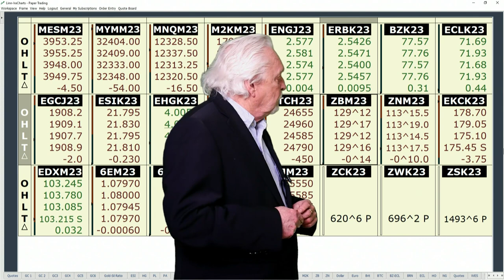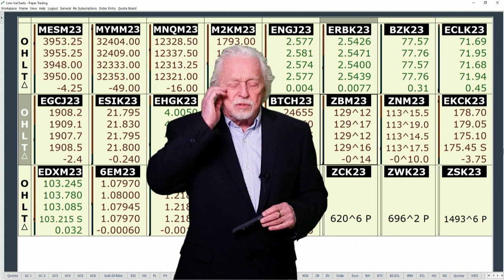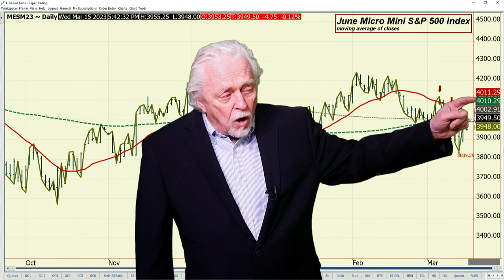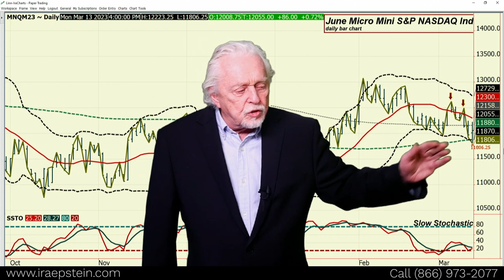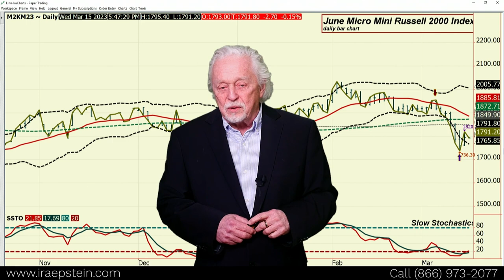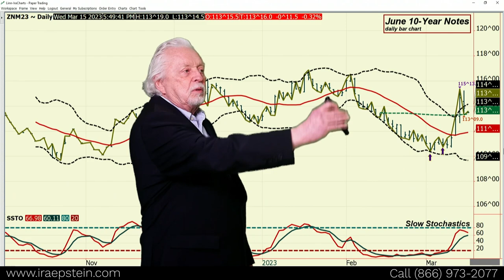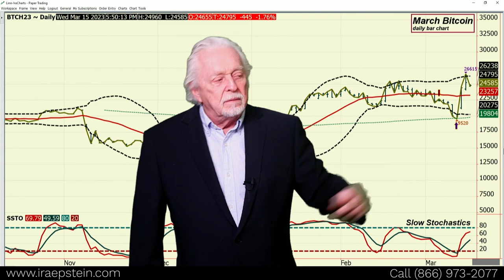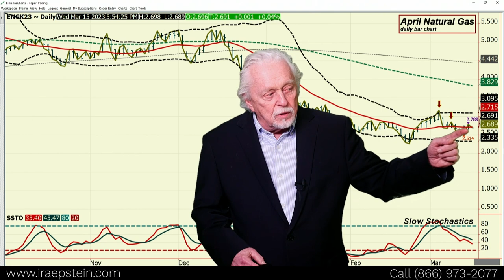Tuesday Reversal Took Place - Now the Question is "What's Next?" - Ira's Financial Video 3 14 2023